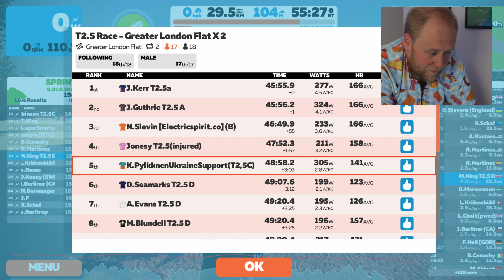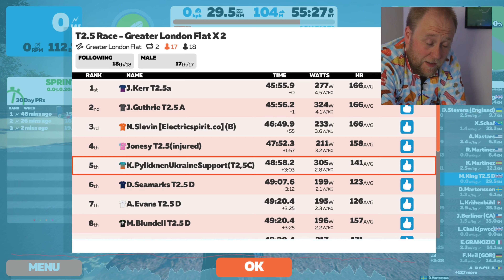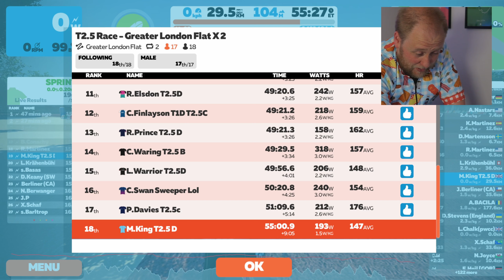After a busy week I didn't have the legs.. | My Zwift journey from D to C Category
I've had a busy few days and cycling performance has suffered!

Group Rides -

Saturday Group Ride - 11am UK - either join Spond below or sign up